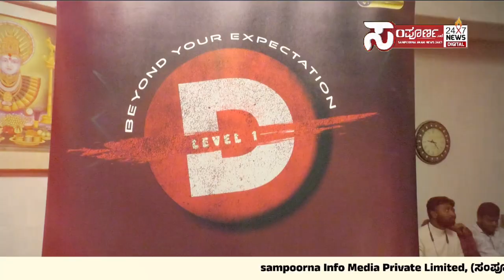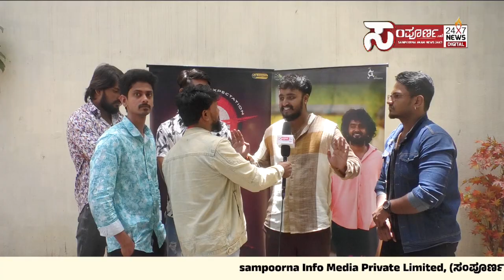O ಮೇಘವೇ.. ಶಾರ್ಟ್ ಮೂವಿ ಹೇಗಿದೆ ಗೊತ್ತಾ..?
ಓ ಮೇಘವೇ.. ಶಾರ್ಟ್ ಮೂವಿ ಹೇಗಿದೆ ಗೊತ್ತಾ..?